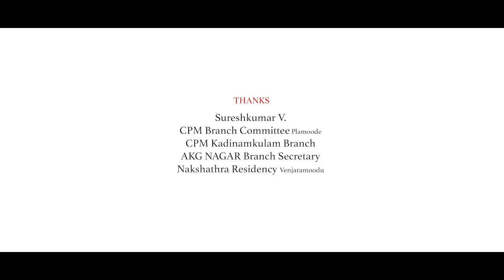K.K. Shailaja Teacher with SAKHAVU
Director : Sajeev Vyasa |
Production : Saji Venjaramoodu & Rajesh Ammavision
In association with Media 7